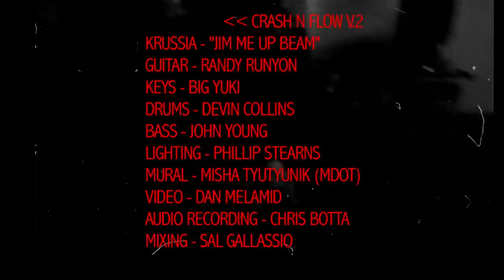Krussia - Jim Me Up Beam - live @ Crash & Flow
Live recording at Crash & Flow

Guitar
Drums
Bass
Keys

Light installation
Mural - MishaTyutyunik @mdot_season
Video

Recording
Mixing

Filmed at Superchief Gallery, BK, NY